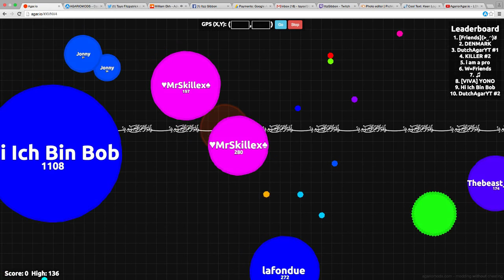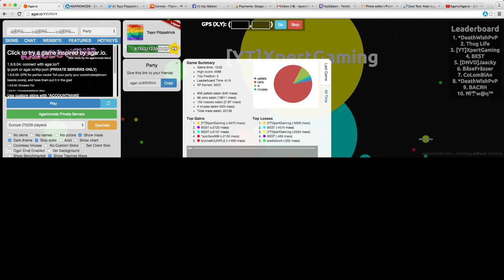Agar.io - HOW TO GET THE LONGEST NAME // AGARIO WORLDS LONGEST NAME!!!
If you want the longest name then copy and past this ﷽﷽﷽﷽﷽﷽﷽﷽﷽﷽﷽﷽﷽﷽௵

Thanks so much for all the support guys it really means so much to me.
                                              ~ Follow Me ~
✯Skype -  ItzzGibbon
Song 1. William Ekh - Adventures (feat. Alexa Lusader
Song 2. Vidya Vidya - Safari Friuts
Song 3. Ash O' Connor - Vibe
Song 4. Itro & Kontinuum - Alive
Song 5. Cormak - Flavors